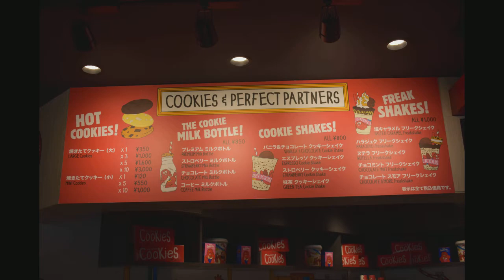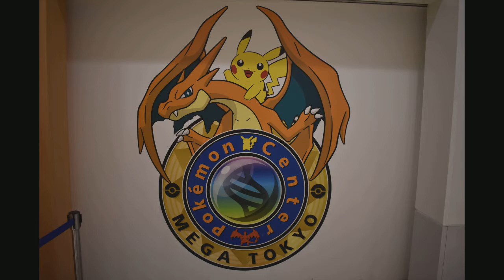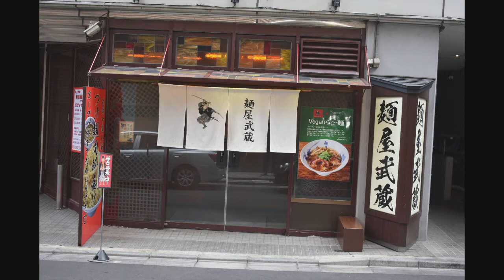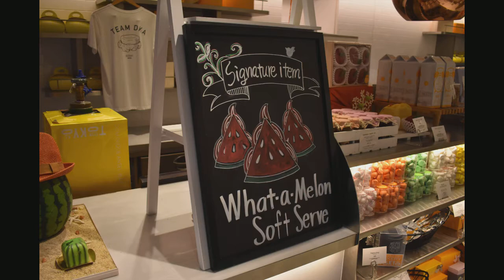Journey to Japan - TH Vlog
I give you a glimpse into my trip to Japan! Good food, good sights, good experiences.